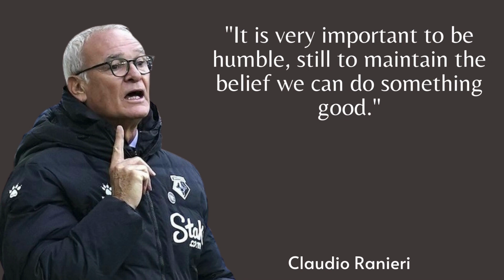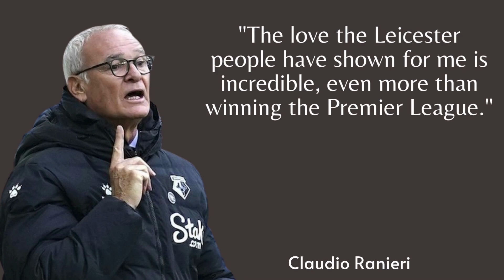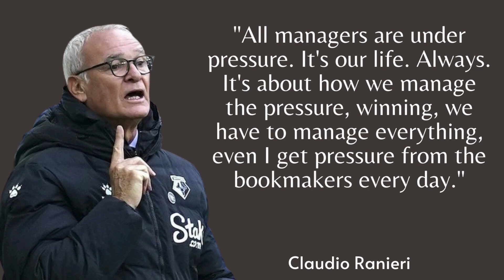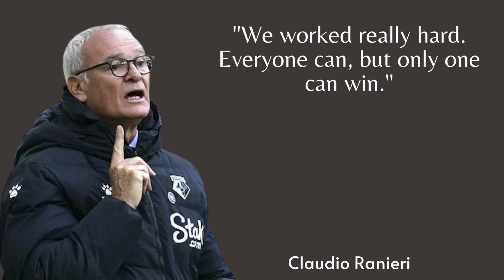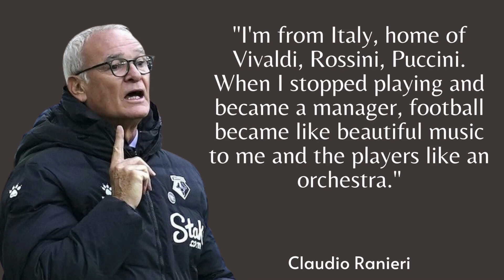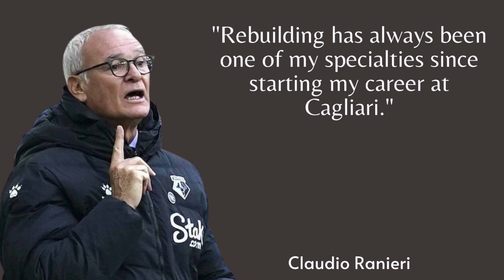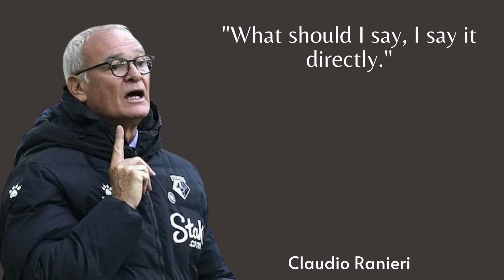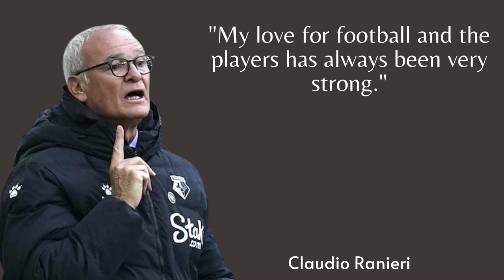Best Claudio Ranieri Quotes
Claudio Ranieri Grande Ufficiale OMRI is an Italian football manager and former player, serving as the head coach of Serie B club Cagliari since 1 January 2023.